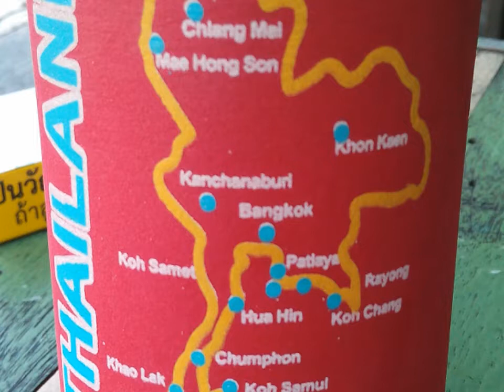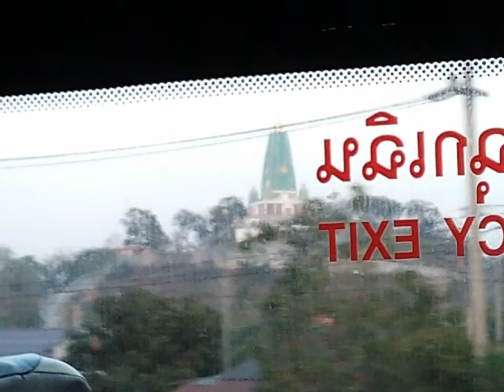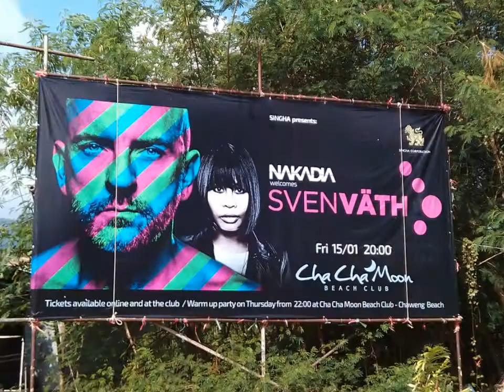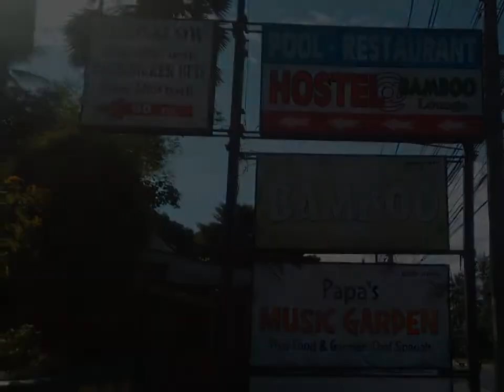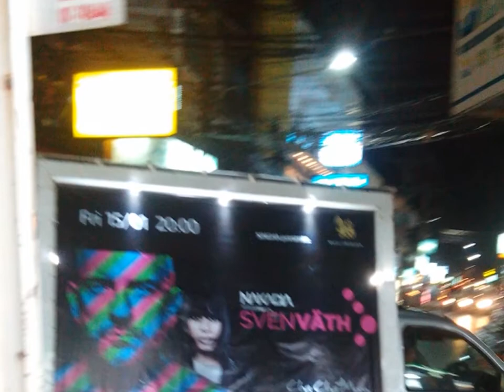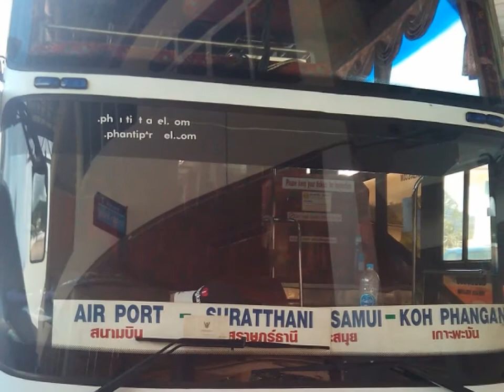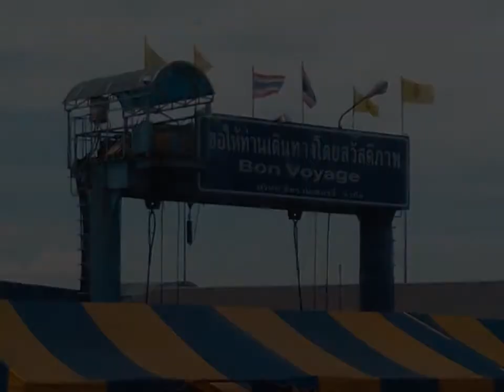On the way to koh samui *2 @ thaynamite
Hiii Leute , auf dem Weg nach KohSamui , von Pattaya mehr als 1000 km und über 16 Stunden mit dem Bus und dann noch mal knapp zwei mit der Fähre ... Zu Gast bei Mathias in der Bamboo Bar open air mit Sven Väth im Cha Cha Moon @ Chaweng Beach und vieles mehr ...

Thank You , Mille Gracie , Muchas Gracias,Kop Khun krap

Vielen Dank und viel Spaß euer thaynamite aka Thaisascha